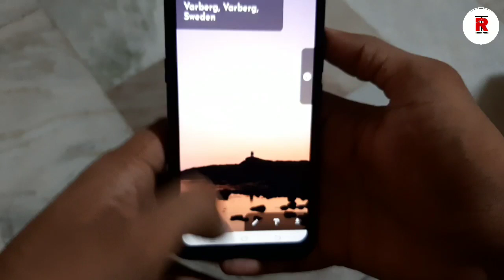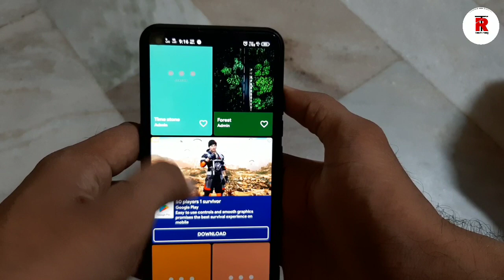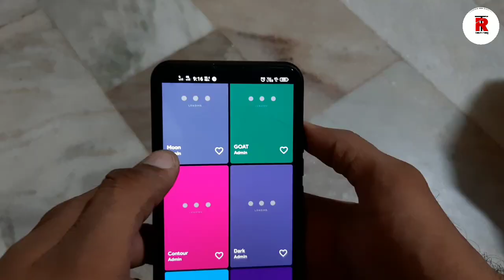Best 3 wallpaper app in this september, अब फोन को दो नया लुक 🔥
Dosto es video me maine 3 wallpaper app ke baare me bataya h jinhe aap playstore se download kar sakte ho es mahine, en wallpaper se aap apne fon ko naya luk de sakte ho or apne phon ko naya bana sakte ho

App link-